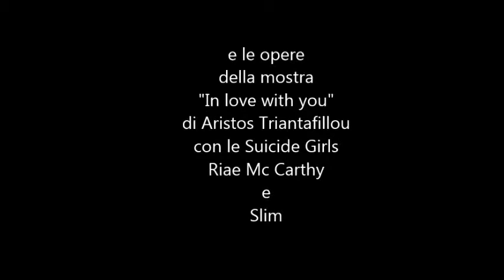Psychology night 2 - @Fogg - 28 novembre 2014. Dott.ssa Micaela Gianico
In occasione della mostra «In love with you» di Aristos Triantafillou

Corpo e ritualità: Pelle come mappa dell'esistenza
- Incontro con la psicologa Micaela Gianico -

Un'esperienza unica e profonda per vedere la fotografia da un punto di vista lontano dall'arte e dalla tecnica.
Un'occasione imperdibile per osservare opere fotografiche con occhi nuovi.
Un vero e proprio tour dove la guida di eccellenza sarà Micaela Gianico, psicologa psicoterapeuta.
Una serata coinvolgente per indagare, a livello cognitivo ed emozionale, sul nudo, sul corpo e sul significato dei tatuaggi, veri protagonisti delle opere in mostra.